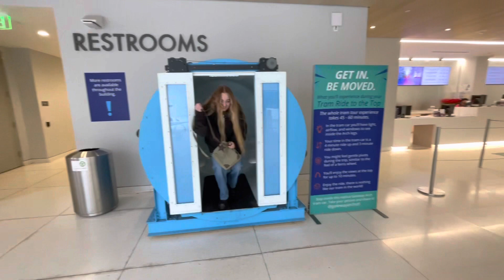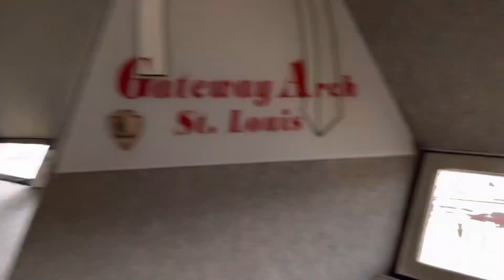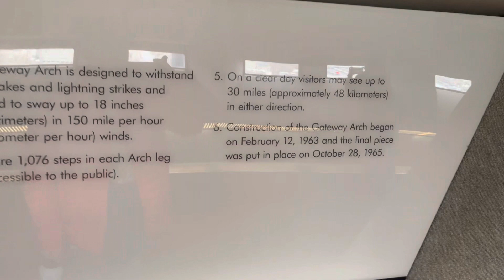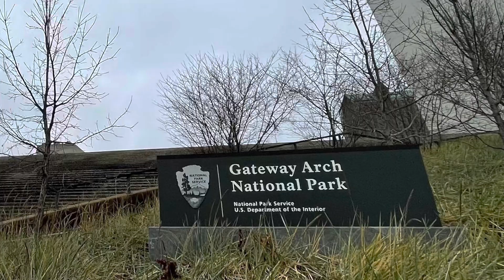Up In The Arch! St. Louis, Gateway Arch National Park experience. ￼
St. Louis, Gateway Arch National Park experience.